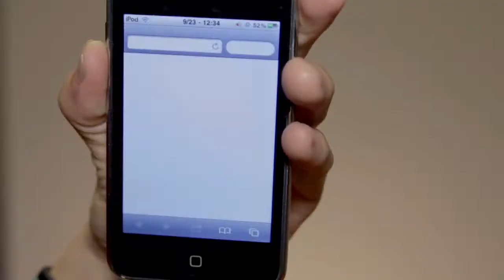MiniOs 14 Promo Video: "There's an Event for That"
Grace Covenant Church Mini Olympics 14
Saturday, October 1, 2011
Join a FG to participate!